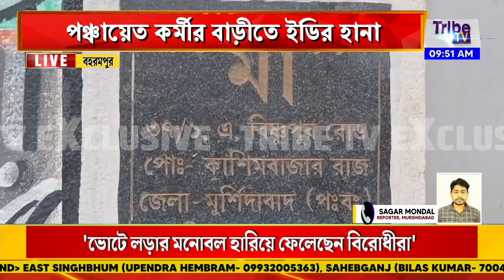ED Raid At Berhampore: পঞ্চায়েত কর্মীর বাড়ীতে ইডির হানা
Tribe TV is now available on :
CCN (Siliguri)...266
MEGHBELA- 277
DIGI-CABLE- 949
MRMPL- 53
BHORER ALO-53
SGCN- 79
CGSN- 319
METROCAST(DIGI CABLE)..41